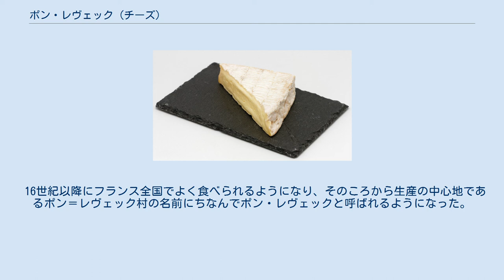ポン・レヴェック (チーズ)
ポン・レヴェック (Pont-l'Évêque) は、フランスノルマンディー地方のウォッシュチーズ。
牛の乳で作られたチーズを塩水で洗うことで、腐敗菌を排除し特定の菌のみを繁殖させることで熟成させる。
 リヴァロやピエダングロワなどのウォッシュチーズと比較して匂いや味に癖は少なく、初心者にも馴染みやすい。
 熟成が進んで弾力感の中にペースト状のやわらかさが出てくれば頃合で、固焼きパンと合わせて赤ワインで流し込む食べ方が一般的。
加熱することでも風味が増すので、チーズを載せてトーストしたり、グラタンやサーモンのチーズ焼き等の料理にも適している。
 ポン・レヴェックは12世紀には既にノルマンディー地方でつくられていた。
現地の言い伝えでは修道院で最初につくられたとされ、たぶん現在生産されているもので最古のものであろうと言われる 12世紀には「アンジェロ」 ("angelot") と呼ばれており、「良い食事の最後には必ずアンジェロを食べる」という当時の記述がある。
 16世紀以降にフランス全国でよく食べられるようになり、そのころから生産の中心地であるポン＝レヴェック村の名前にちなんでポン・レヴェックと呼ばれるようになった。